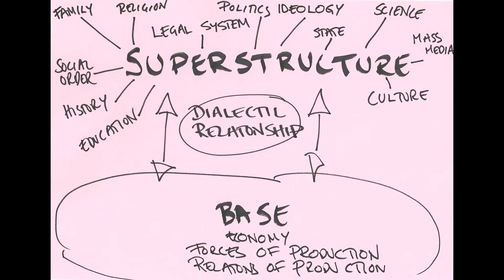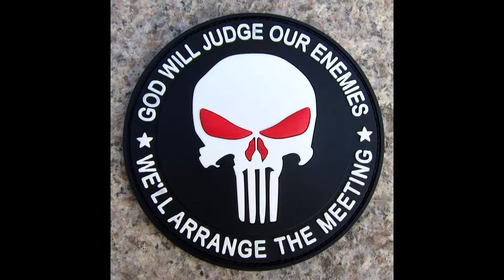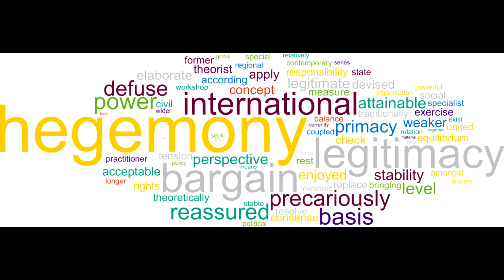ENGL15 MIDTERM REQUIREMENT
A Marxist analysis of the story Armor by John Bengan